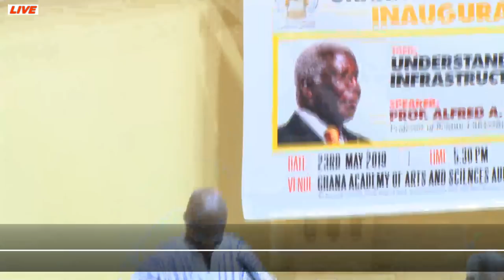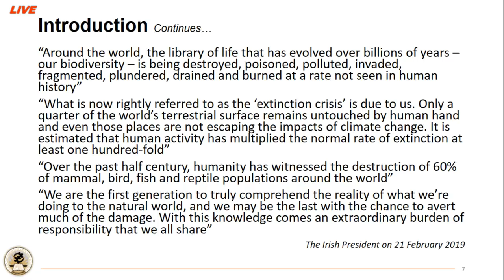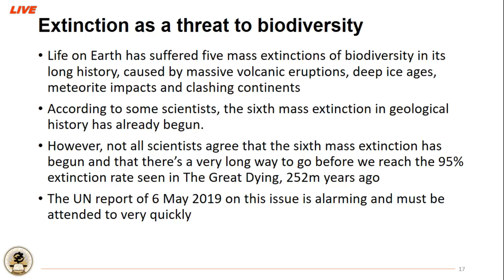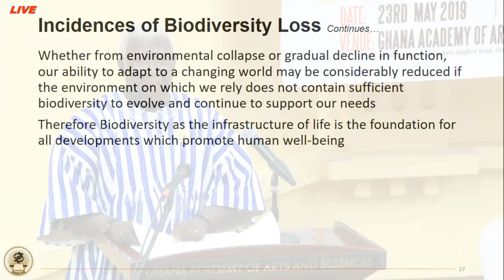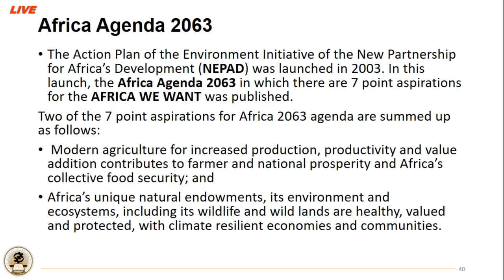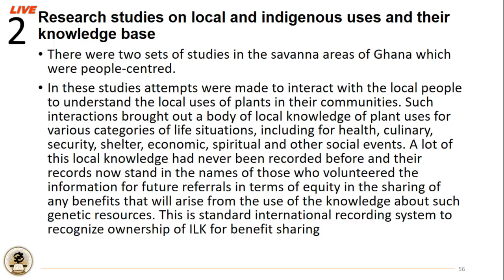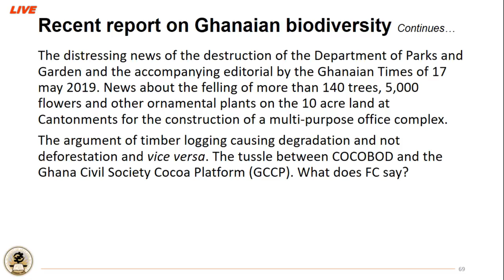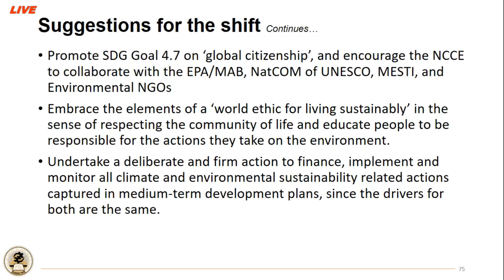An inaugural lecture by Prof Alfred Apau OTENG-YEBOAH, FGA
Understanding Biodiversity as an infrastructure of life for development